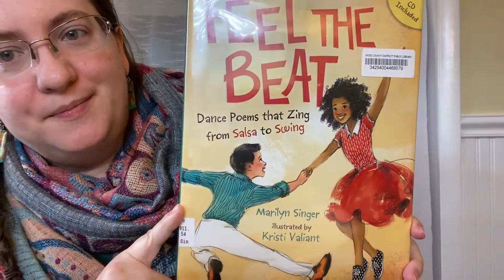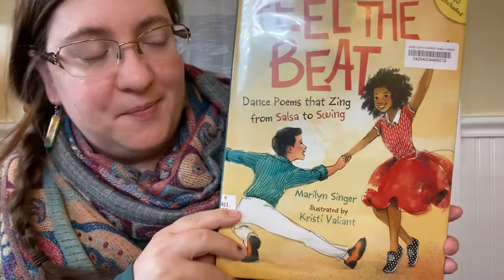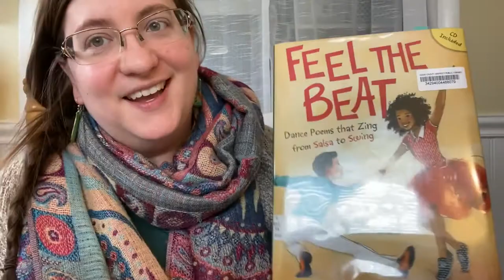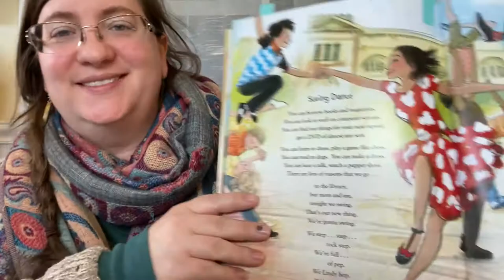Feel That Beat by Marilyn Singer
Read by Kat, Bookmobile and Outreach